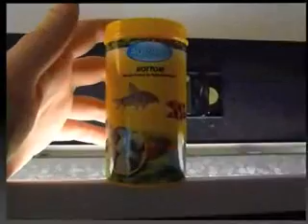Fütterung von AQUARIS-Fischfutter